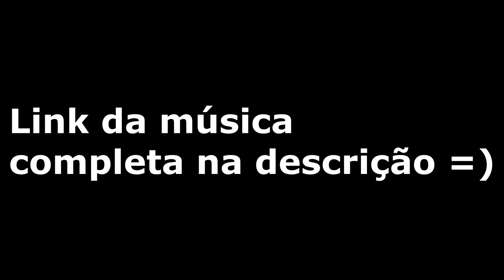RESPONDENDO CHARLES SANTOS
Meu novo som: Rotina